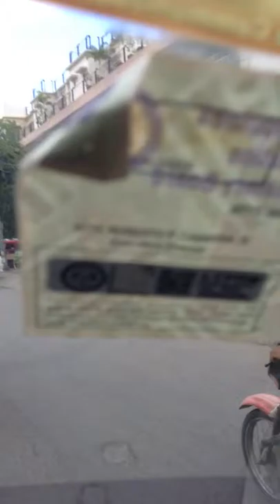Driving in the Philippines 1 HD